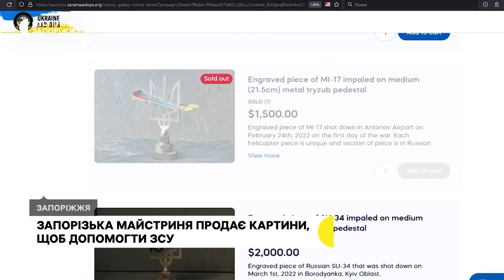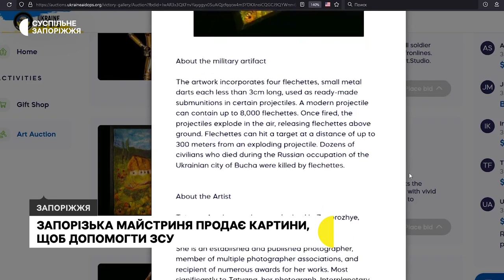Запорізька майстриня виготовляє інсталяції зі шматками снарядів РФ, щоб допомогти ЗСУ | Новини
За 3 255 доларів придбали три картини запорізької майстрині Тетяни Аверіної на благодійному аукціоні Галерея Перемоги, кошти підуть на потреби ЗСУ. Жінка створила роботи із вовни з елементами ворожих снарядів. Поспілкувалася з майстринею Дар’я Пасічник.